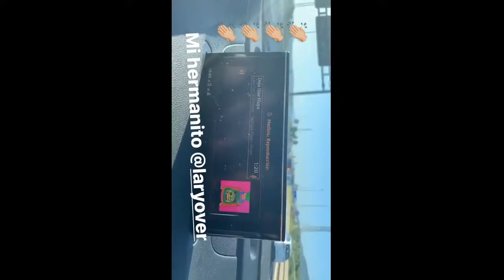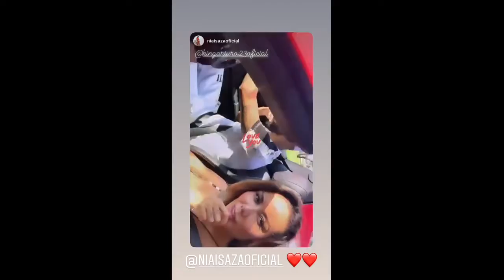Arturo Vidal / Barcelona 2019-08-19